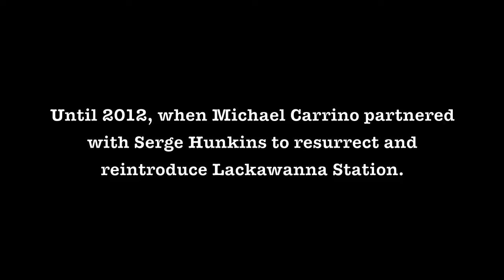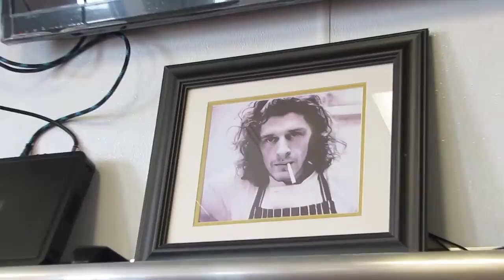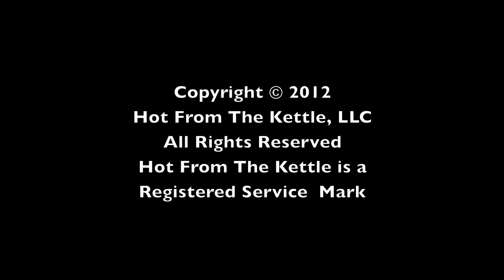Pig & Prince Restaurant & Gastro-Lounge: Restoring Historic Lackawanna Station in Montclair, NJ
A documentary video detailing the restoration and urban revitalization of Lackawanna Station in Montclair, New Jersey by Pig & Prince Gastrolounge owners, Michael Carrino and Serger Hunkins.